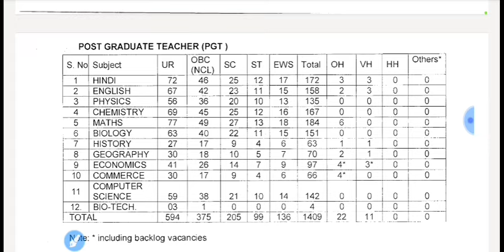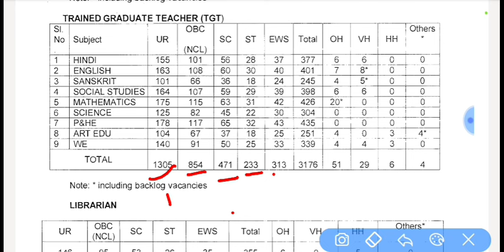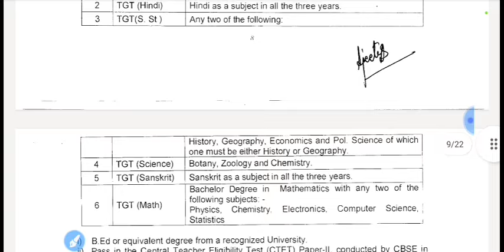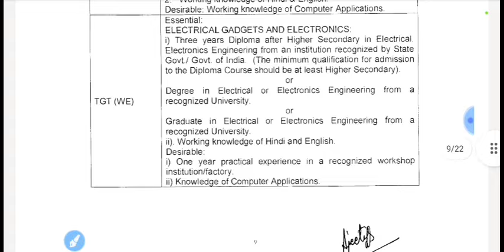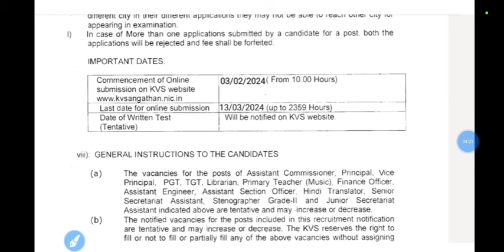KVS New Official Vacancy 2024|kvs Big Recruitment out 2024|kvs PGT TGT teacher vacancy#kvsvacancy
KVS New Official Vacancy 2024
kvs Big Recruitment out 2024
kvs eligibility criteria selection process

kvs_TGT_PRT TEACHER Recruitment walk in interview out 20223
kvs Himanshi Singh YouTube channel
नई_केंद्रीय_विद्यालय_संगठन_शिक्षक_भर्ती _2023
KVS TEACHER VACANCY OUT
KVS PGT TGT PRT TEACHER VACANCY Recruitment 2023
KVS NEW Govt Teacher job
आ गई केंद्रीय विद्यालय शिक्षक भर्ती
kvs TGT PGT Teacher Recruitment 2022
नई केंद्रीय विद्यालय शिक्षक भर्ती
DSSSB NEW VACANCY RESULT CUT-OFF 2023
DSSSB New Delhi Govt Teacher VACANCY Result Cut-off Notice
DSSSB TGT Recruitment NEW memo 2023|DSSSB doe TGT 2023 vacancy order|DSSSB New Delhi Govt
DSSSB official websites